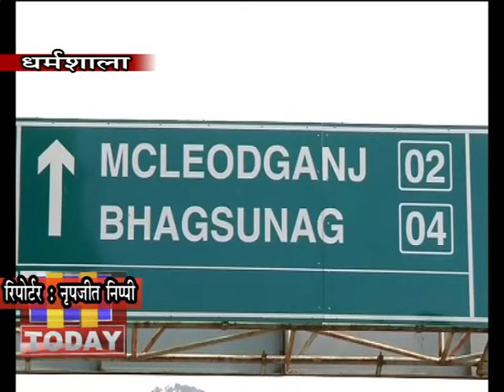19 MARCH N 10धर्मशाला जसविंद्र सिंह कि मौत मामले पुलिस ने मकलोडग़ंज में एक टिप्पर को कब्जे में लिया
जिला मुख्यालय धर्मशाला के समीपवर्ती सुधेड़ निवासी टैक्सी चालक जसविंद्र सिंह मौत मामले में बुधवार को पुलिस ने मकलोडग़ंज में एक टिप्पर  को कब्जे में लिया है। इस कैंटर में पुलिस को दुर्घटना के सबंध में कुछ साक्ष्य मिले हैं। धर्मशाला फोरेंसिक लैब के विशेषज्ञों ने कैंटर से मौके पर साक्ष्य जुटाए हैं। पुलिस ने मृत्तक जसविंद्र सिंह के साथी राजीव थापा के ब्यान के आधार पर सीसीटीवी फुटेज से कैंटर की जानकारी जुटाई थी। बताया जा रहा है कि इस कैंटर से ही कार की टक्कर हुई थी जिसमें जसविंद्र सिंह की मौत हो गई थी इस मामले में पुलिस ने मृत्तक के साथी राजीव थापा को गिरफ्तार किया था।